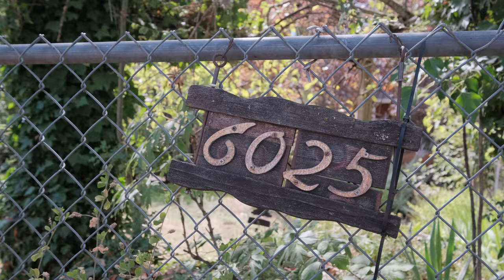6025 SE 124TH Ave Portland, OR